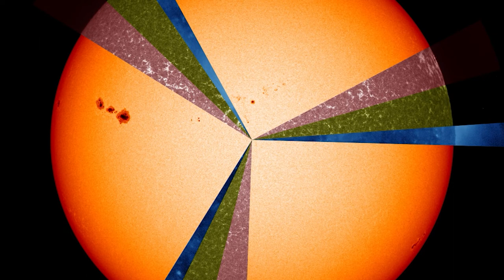Word Bank: Electromagnetic Spectrum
Credit:
NASA & ESA